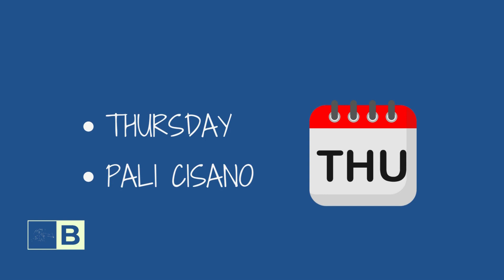Bemba Days Of The Week (Lesson 6)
In this video, you’re going to learn about, Days of the Week.

Developers:
Silasfox, DanielK, Techno, Nicolus, Codergirl, TecholoversTeam

//About us:
Offers a learning service for African Languages reading, writing, hearing, and listening in their native language.